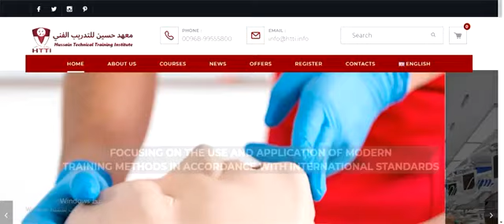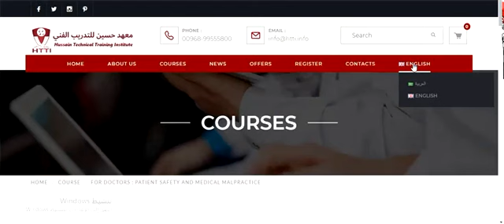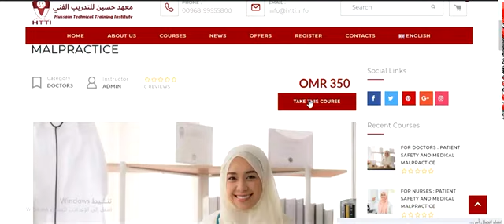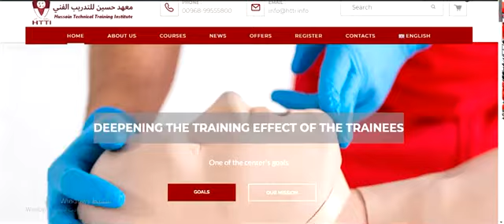للأفراد أصحاب الخبرات و لمراكز التدريب ومنصات الدروس تصميم موقع خدمات التدريب ب خصائص مميزه جداً